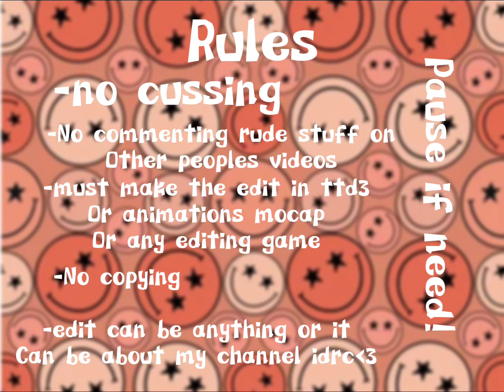IM HOSTING AN EDITING COMP?!?! ||floriiqa || pls use